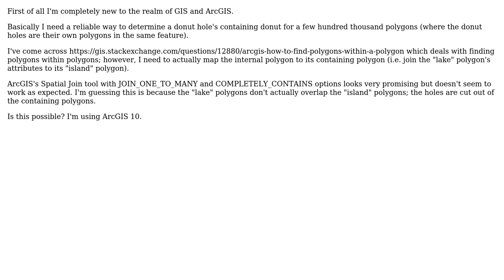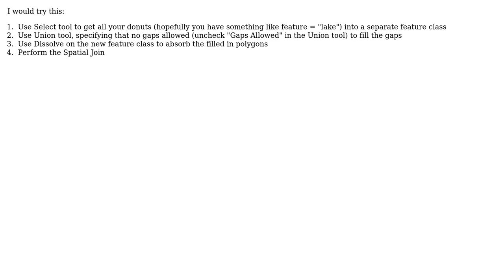GIS: How to join attributes of donut polygon to hole polygon in ArcGIS?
With thanks & praise to God, and with thanks to the many people who have made this project possible! You are responsible for your own actions.